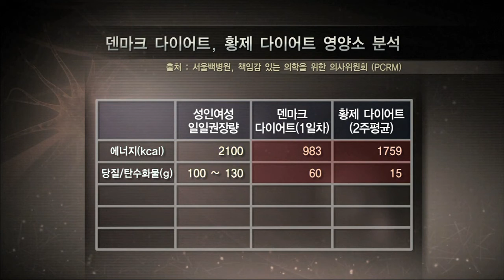탄수화물이 문제다? 덴마크 다이어트와 황제 다이어트 - (20120428_410회 방송)_건강한 다이어트를 위한 진단 3편 - 탄수화물 제한 다이어트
[건강한 다이어트를 위한 진단 3편 - 탄수화물 제한 다이어트]

[ 원고정보 ]
그렇다면 실제로 이 두 식단은 탄수화물을 어느 정도 충족시키고 있을까. 분석 결과 두 식단 모두 탄수화물이 최소 일일섭취량의 절반에도 못 미치는 심각한 수준, 문제는 이뿐만이 아니었다. 대부분 칼로리가 동물성 단백질과 지방에 편중되면서 콜레스테롤의 양도 지나치게 많았다.